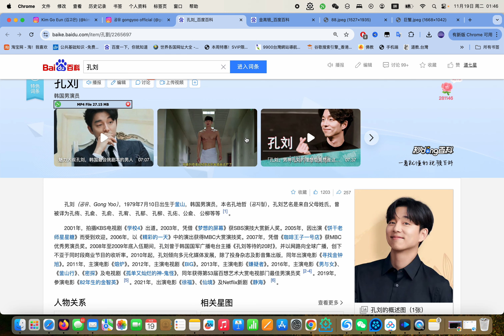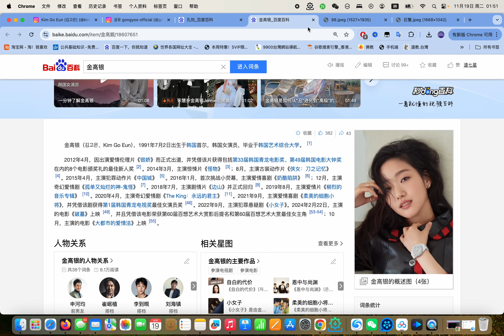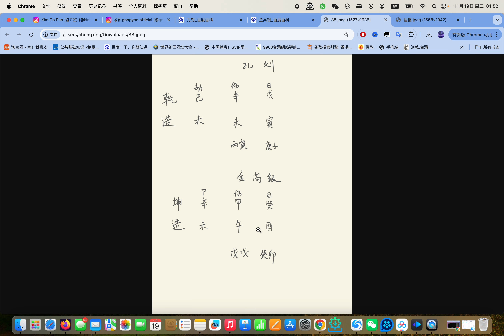【孔刘✖️金高银】八字命格分析两人的事业爱情（第547期）